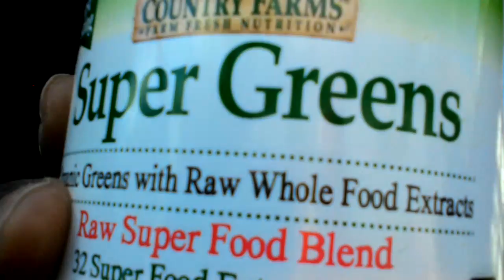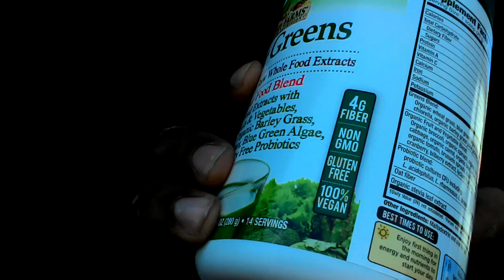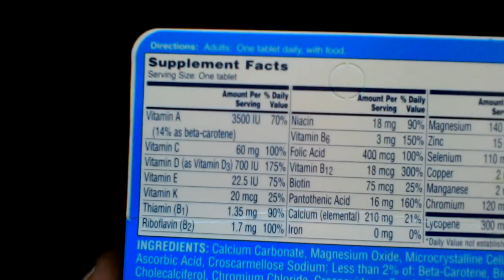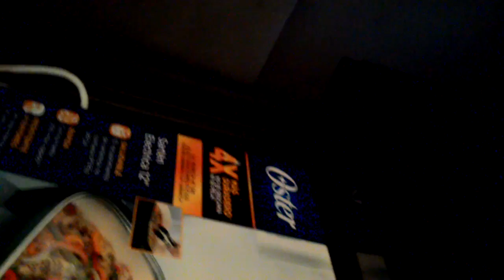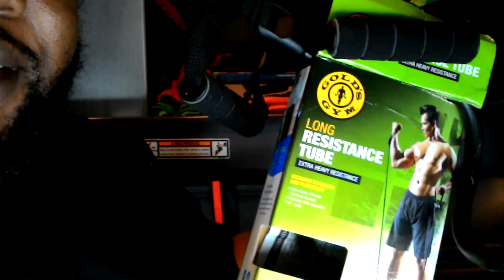Trying to get healthy. Shout out to Nomad Patriot